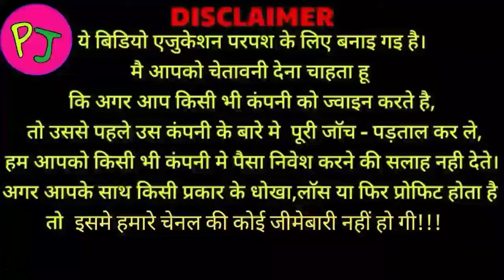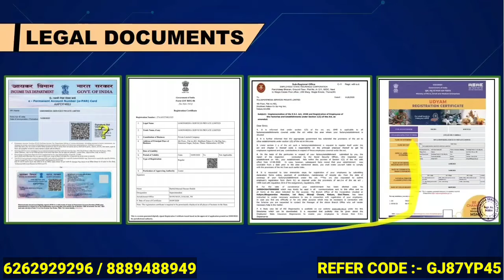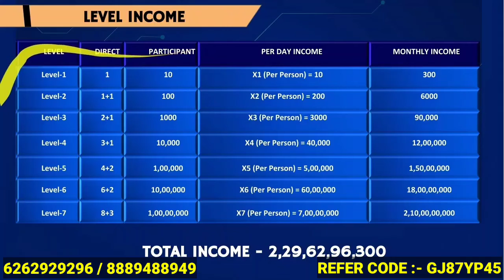IAMON Full Plan In Hindi | New Updates | IAMON Plan Full Review | Osmose vs IAMON Plan | ₹25 Daily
JOINING AMOUNT 1200 ONLY ,
VALID FROM 1 DECEMBER 2020 TO 1 JANUARY 2021

Refer Code :- GJ87YP45

CALL  OR WHATSAAP:- 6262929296 /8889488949

Join Krne K liye Iss No. pr Sampark Kre

➡️Join Krne K Liye Iss No. Pr Sampark Kre. Agar Apka Koi B Douts Hai To App Iss No. Pr Call Kr Sakte Hain...

➡️Apne Plan Ko Parmote Krwane K Liye Hme Whatsapp Kre 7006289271

IAMON Full Plan In Hindi
IAMON full plan
IAMON plan
IAMON business plan
IAMON media services pvt. Ltd.
IAMON plan review
Smartcash plan
Smartcash full plan
Smartcash plan in hindi
Smartcash full plan in hindi
Osmose Technology Full Plan
Osmose Technology Pvt Ltd
Osmose Technology Full Plan In Hindi
Osmose Technology Full Plan Review
Osmose Technology Plan Review
Osmose Plan Review
Osmose Technology Full Plan Pdf
Magic Six Technology
Magic Six Technology Full Plan
Magic Six Technology Pvt Ltd
Magic Six Technology Full Plan In Hindi
Magic Six Technology Full Plan Review
Magic Six Technology Plan Review
Magic Six Plan Review
Magic Six Technology Full Plan Pdf